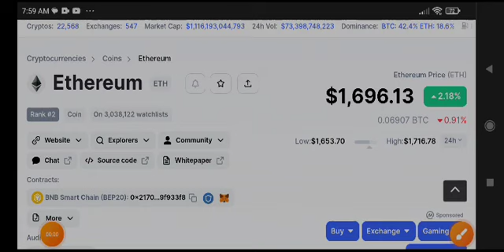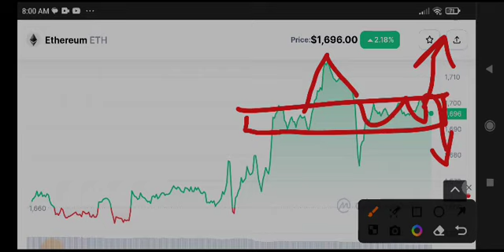Ethereum Today News! Eth coin Price Prediction